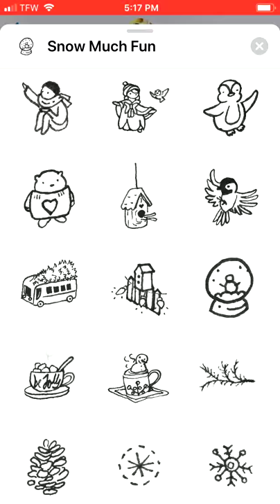Download 'Snow Much Fun! - Animated Stickers' for iMessage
We are snow happy to present Snow Much Fun!, the ultimate winter wonderland of hand-drawn animated stickers.

Chance of a snow day is 100% when you play with this outdoor activities-themed sticker pack.

Whether you’re chilling outside, or staying cozy indoors, it’ll be Snow Much Fun! to add a winter punch to your chats.

It’s Snow Much Fun!

Stickers Include:
• Enchanted Abstract Spinning Star
• 'be jolly' Coffee Cup with Floating Vegan Marshmallows in Hot Cocoa
• Swinging Wooden Birdhouse
• Birdhouse with Bird Peeking Out
• Birdhouse on Top of Fence with Christmas Lights
• Bus with Christmas Tree on Roof
• Chickadee Bird Flying
• Kid Holding Snowball
• Ice Skating Skater
• Swinging Mountain Climber / Hiker
• Ornamental Glistening Frozen Tree Limb
• Penguin Waving Hello
• Swaying Pinecone
• Polar Bear with Thumping Heart on Ugly Christmas Sweater
• Person with Scarf Blowing in Wind
• Sitting, Waving Person
• Waving Skier Skiing While Waving Hello
• Couple on Ski Lift
• Person Balancing on Slippery Ice
• Snowman Floating in Hot Cocoa Mug
• Person Making Snow Angel
• Snowboarder
• Whirling Snowflake
• Snowman in Snowing Snow Globe
• Winter Snow Hat
• Snow Kid Waving Hello
• Snow White Woman with Flying Bird
• Chunky Blinking Snowman with Tiny Hat
• Snowman Waving with Mittens, Blinking, Looking up to Sky
• Snow Thrower Throwing Snowball, Starting a Snowball Fight
• Snow Thrower Throwing Snowball, Starting a Snowball Fight, with Pile of Snowballs
• Snow Tuber Bouncing Wildly Down Hill

Express yourself in new ways with dynamic and animated Snow Much Fun! stickers you can put anywhere in your chat. Scale, rotate, and layer stickers—even place them on photos you send and receive!

• SEND dynamic and animated stickers in chat
• PLACE stickers anywhere on your iMessages
• CUSTOMIZE your photos with stickers in chat
• LAYER stickers over each other, in chat, and on photos
• SCALE & ROTATE stickers

Snow Much Fun! - Animated Stickers was created by Christian Baloga, an American author and award-winning artist. Follow him on Instagram and twitter @cbaloga.

If you love Snow Much Fun!, please let us know by leaving a review—doing so will encourage us to add more to this winter wonderland!